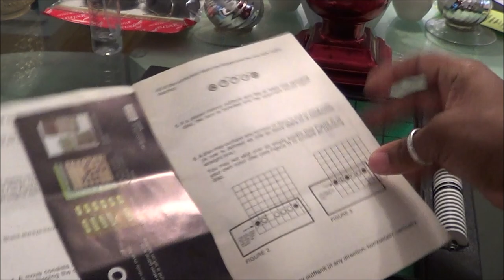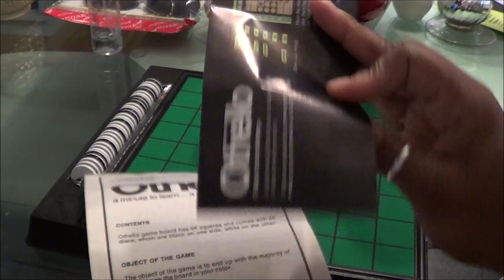How to play Othello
Radio Show
The CPR Vibe  8pm every Sunday

BUFFALO NY,14215
$CPRvibe

Please go support both of my prince's channel's